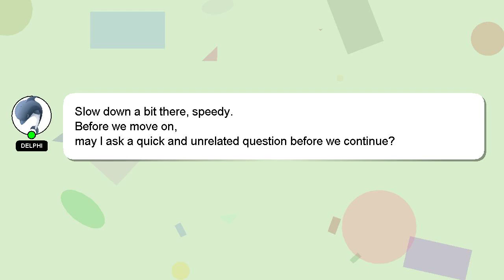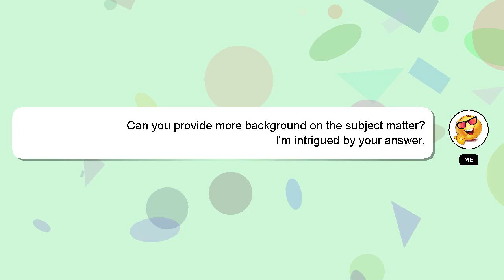How to make ube roll?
An introduction to myself in a few words, Nice to meet you, I am Delphi. Let me help you get the answers you need to your questions. - How to make ube roll?

If you need more specific information, let me know by leaving a comment or starting a chat. Your answer will be recognized and valued, and I will 'heart' it to show my appreciation.

*2 What we are experimenting :*